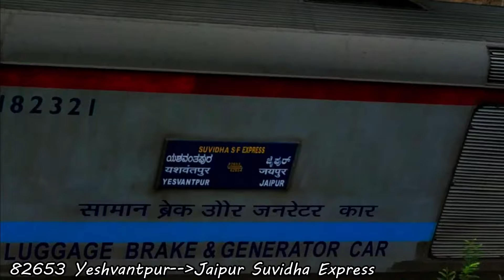AWESOME MORNING with trains [6 in 1] : Palace Queen Humsafar+Indrayani+Duronto+Lonavla emu+Suvidha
Compilation of some morning trains between Mumbai and Pune:-

1) 19668 Mysore - Udaipur Humsafar Express led by TKD WDG-4D.
2) 22105 Mumbai - Pune Indrayani Express led by Pune WDP-4D.
3) 99813 Pune - Lonavla EMU.
4) 12263 Pune - H.Nizamuddin Duronto Express led by TKD WAP-7.
5) 82653 Yeshvantpur - Jaipur Suvidha Express led by KJM WDP-4B.
6) 18519 LTT - Vishakhapatnam Express led by KYN WDP-4D.

Location:- Talegaon, Pune Division (Central Railways)